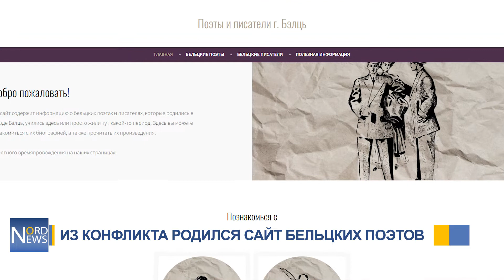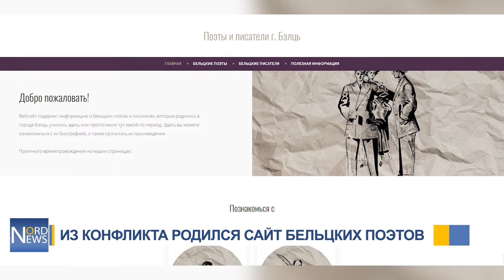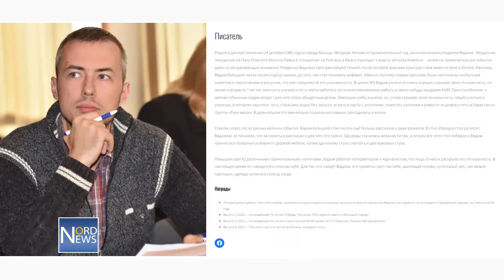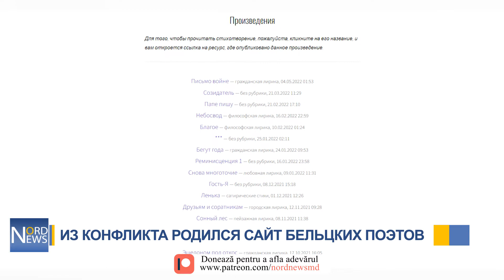ИЗ КОНФЛИКТА РОДИЛСЯ САЙТ БЕЛЬЦКИХ ПОЭТОВ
Ана и Ирина Тринкану совместно с Ксенией Ротарь посвятили своё свободное время тому, чтобы бельчане могли ознакомиться с творчеством литераторов, живущих рядом. Пока на сайте представлены произведения 18 авторов, но это лишь начало.